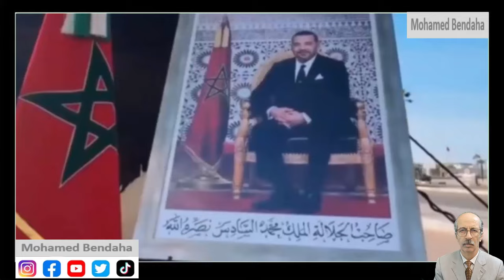رغم مناورات الكراغلة، مدينة العيون بالصحراء المغربية تحتضن البطولة الافريقية لكرة اليد